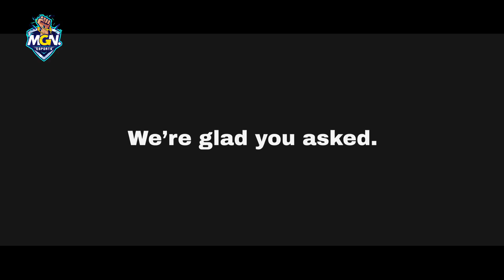Tất Tần Tật Về G2 Esports 2019 - Đội Hình Mạnh Nhất LMHT Châu Âu | MGN Esports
G2 Esports 2019 không chỉ là nhà vô địch MSI mà còn được đánh giá là đội hình mạnh nhất mà LMHT Châu Âu từng sản sinh ra. Hôm nay, anh em hãy cùng MGN Esports nhìn lại tất tần tật về chúa hề G2 Esports phiên bản 2019 - cái tên đã bán hành cho cả thế giới nhé.

MGN eSports.